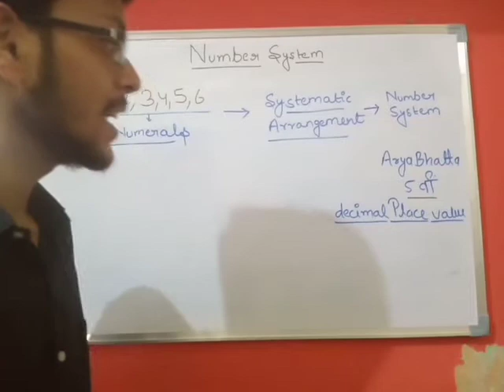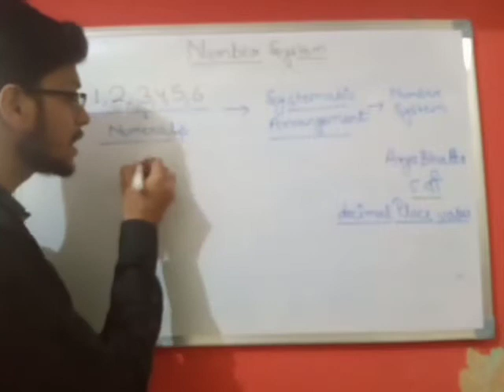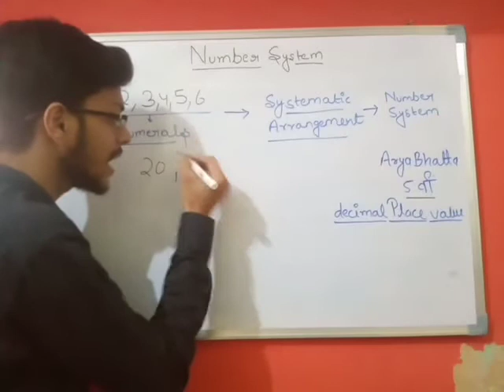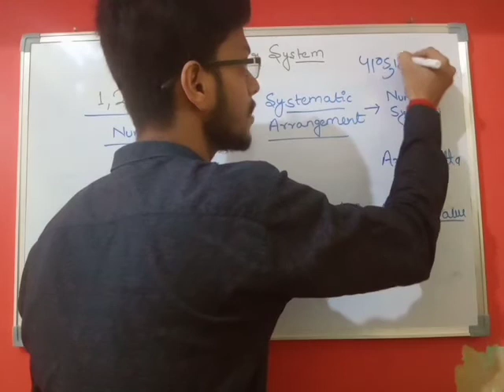Zero (शून्य) I Starting of Number I संख्या की शुरुआत I easy concept of zero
khow about zero and starting of number (
संख्या की शुरुआत) in short I Number aaya kha se?
concept of zero  (शून्य) . zero paya kha gya tha pahali baar